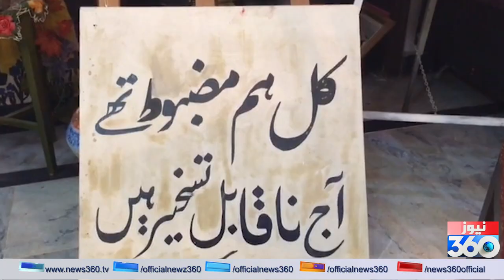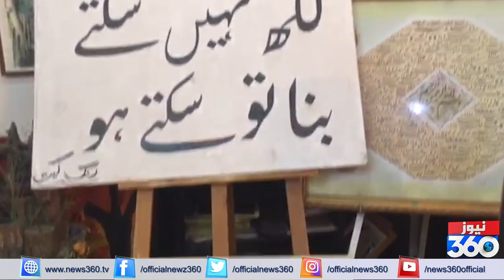Peshawar Ki Jalwat Huma Street Childrens Kay liye Masseha Ban Gaien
Peshawar Ki Jalwat Huma Street Children's Kay Liye Masseha Ban Gaien
Peshawar Ki Jalwat Huma Ne Street Children Ki Zindagi Sanwar Di - Painting or Music Bhi Sikhati Hain

Jalwat Huma from Peshawar is teaching the art of painting and singing to street kids. There are more than 60 kids who came to her house to learn these skills, and she teaches them free of cost.